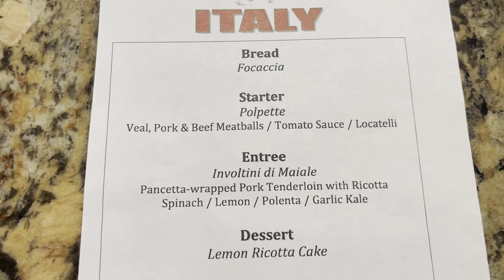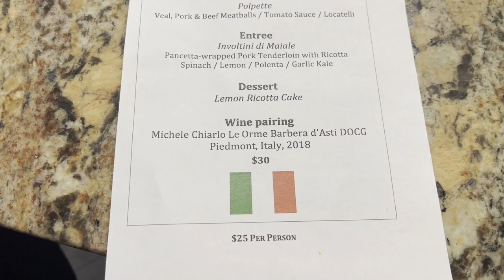Lemon Bars and every day happenings...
Lemon Bars Recipe;
Ingredients
Yield: 20 squares
For the crust:
1/2 pound unsalted butter, at room
temperature
1/2 cup granulated sugar
2 cups flour
1/8 teaspoon kosher salt
For the Filling;
6 extra-large eggs at room temperature
3 cups granulated sugar
2 tablespoons grated lemon zest (4 to 6
lemons)
1 cup freshly squeezed lemon juice
1 cup flour
Confectioners' sugar, for dusting
For the crust, cream the butter and sugar until light in the bowl of an electric mixer fitted with the paddle attachment. Combine the flour and salt and, with the mixer on low, add to the butter until just mixed. Dump the dough onto a well-floured board and gather into a ball. Flatten the dough with floured hands and press it into a 9 by 13 by 2-inch baking sheet, building up a 1/2-inch edge on all sides. Chill.
Bake the crust for 15 to 20 minutes, until very lightly browned. Let cool on a wire rack. Leave the oven on.
For the filling, whisk together the eggs, sugar, lemon zest, lemon juice, and flour. Pour over the crust and bake for 30 to 35 minutes, until the filling is set. Let cool to room temperature.
Cut into triangles and dust with confectioners' sugar.
Recipe courtesy The Barefoot Contessa